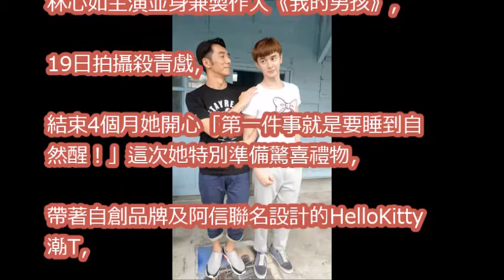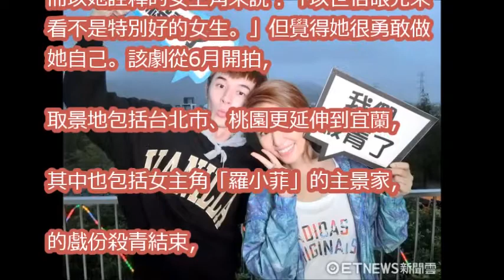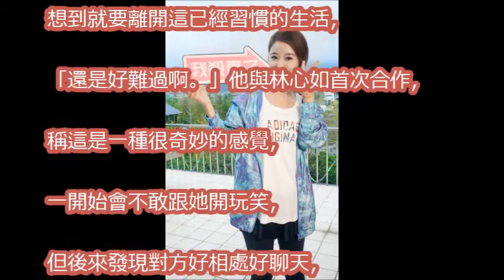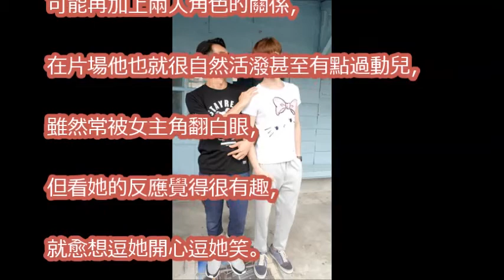林心如《我的男孩》殺青！ 小鮮肉張軒睿Kitty裝賣萌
林心如又上熱搜了！因為這一句話再次惹怒眾人，事到如今還有誰會支持她？！

最愛霍建華的不是林心如而是她，當年被公司狠狠拆散，分手後仍念念不忘！難怪霍建華經常一臉不悅！